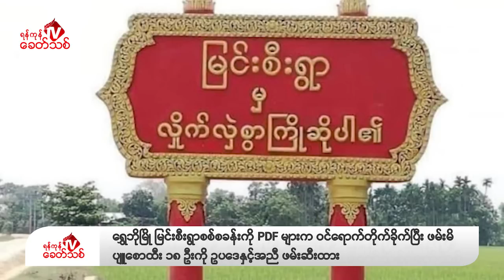Khit Thit သတင်းဌာန၏ ဇန်နဝါရီ ၂၈ ရက် နေ့လယ်ပိုင်း ရုပ်သံသတင်းအစီအစဉ်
By ရန်ကုန်ခေတ်သစ်

ဒီကနေ့ ဇန်နဝါရီ ၂၈ ရက် နေ့လယ်ပိုင်းတင်ဆက်ပေးမယ့်သတင်းတွေကတော့

- အကြမ်းဖက် စစ်ကောင်စီရဲ့ လျှို့ဝှက် သတင်းတွေပေါက်ကြားနေမှုကို အရေးယူဆောင်ရွက်ဖို့  မင်းအောင်လှိုင်က အစည်းအဝေးမှာ ဖိအားပေးပြော ဆိုခဲ့သလို ၊ စစ်ကောင်စီတပ်က အခြေအနေ မဟန်မှုကို နားလည်လာတဲ့ စစ်အရာရှိတွေလည်း တပ်ကနေ ထွက်ခွင့်ရဖို့ ကြိုးစား လာနေကြတယ်လို့ တပ်တွင်းသတင်းရင်းမြစ်ကဆိုပါတယ်။

- ကရင်ပြည်နယ်၊ ကြာအင်းဆိပ်ကြီးမြို့နယ်မှာ အကြမ်းဖက်စစ်ကောင်စီတပ်တွေ မကြာခဏ အသုံးပြု ဝင်ရောက်နေတဲ့ ဒါလီချောင်းကူးတံတား လုံး၀ ပြိုကျ ပျက်စီးသွားတဲ့အတွက် စစ်ကောင်စီတပ်တွေ သွားလို့ မရတော့ဘူးလို့ ဒေသခံ ပြည်သူတွေက ရန်ကုန်ခေတ်သစ်ကို ပြောပါတယ်။

- စစ်ကိုင်းတိုင်း၊ ရွှေဘိုမြို့နယ်၊ မြင်းစီးရွာမှာရှိတဲ့ အကြမ်းဖက် စစ်ကောင်စီတပ်နဲ့ပျူစောထီး စစ်စခန်းကို PDF တပ်ပေါင်းစုက ဇန်နဝါရီလ ၂၅ ရက်နေ့က ဝင်ရောက် တိုက်ခိုက်တဲ့ ဖြစ်စဉ်မှာ ပျူစောထီး ၁၀ ဦးထက်မနည်း သေဆုံးခဲ့တဲ့အပြင် ၊ ပျူစောထီး ၁၈ ဦးကိုပါ ဖမ်းဆီး ရရှိထားတဲ့သတင်းအပါအဝင် နောက်ဆုံးရသတင်းတွေကိုတင်ဆက်ပေးပါမယ်။